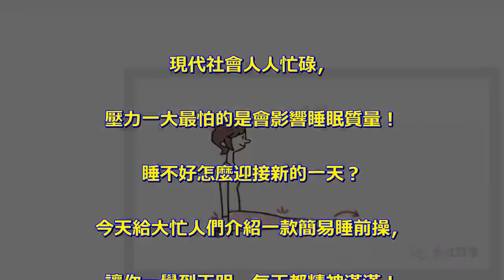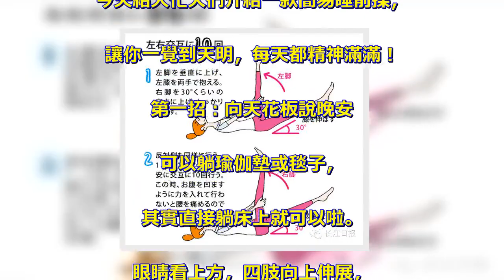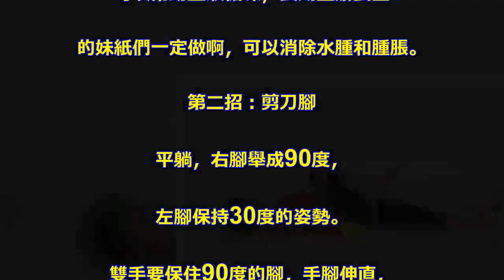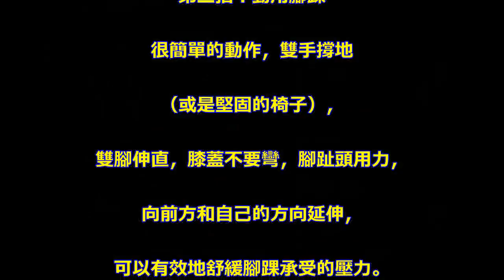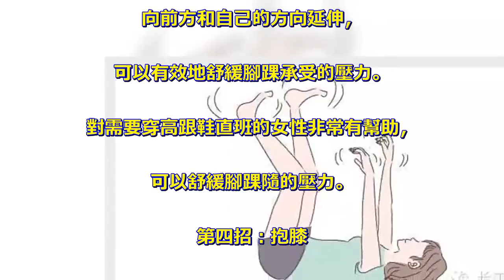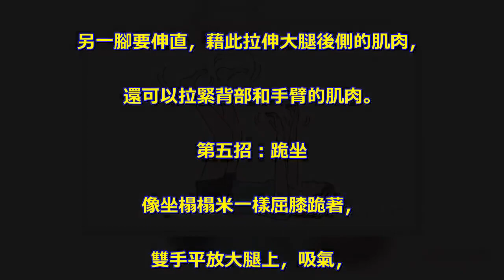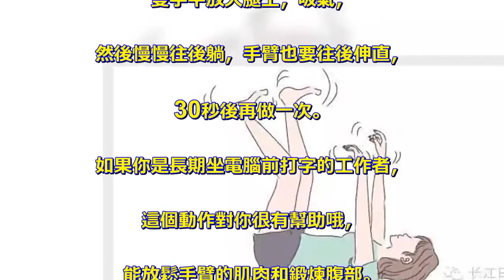只需睡前1分鐘，讓你一覺到天亮！每天都精神滿滿.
現代社會人人忙碌，. 壓力一大最怕的是會影響睡眠質量！. 睡不好怎麼迎接新的一天？. 今天給大忙人們介紹一款簡易睡前操，. 讓你一覺到天明，每天都精神滿滿！. 第一招：向天花板說晚安. 可以躺瑜伽墊或毯子，. 其實直接躺床上就可以啦。. 眼睛看上方，四肢向上伸展，. 肩膀要放鬆，手腕和腳踝各自擺動30秒。. 可以幫助血液循環，長期坐辦公室. 的妹紙們一定做啊，可以消除水腫和腫脹。. 第二招：剪刀腳. 平躺，右腳舉成90度，. 左腳保持30度的姿勢。. 雙手要保住90度的腳，手腳伸直，. 背部也要伸直，一個動作維持30秒，. 然後換過來再做一遍。. 可以訓練到腹部的肌肉哦，. 大腿的肌肉也能得到很好的伸展。. 第三招：動用腳踝. 很簡單的動作，雙手撐地. （或是堅固的椅子），. 雙腳伸直，膝蓋不要彎，腳趾頭用力，. 向前方和自己的方向延伸，. 可以有效地舒緩腳踝承受的壓力。. 對需要穿高跟鞋直班的女性非常有幫助，. 可以舒緩腳踝隨的壓力。. 第四招：抱膝. 如下圖，先平躺，用手抱住其中一個膝蓋，. 膝蓋要盡量往身體方向靠，. 另一腳要伸直，藉此拉伸大腿後側的肌肉，. 還可以拉緊背部和手臂的肌肉。. 第五招：跪坐. 像坐榻榻米一樣屈膝跪著，. 雙手平放大腿上，吸氣，. 然後慢慢往後躺，手臂也要往後伸直，. 30秒後再做一次。. 如果你是長期坐電腦前打字的工作者，. 這個動作對你很有幫助哦，. 能放鬆手臂的肌肉和鍛煉腹部。. 祝大家能睡個好覺哦~~~.